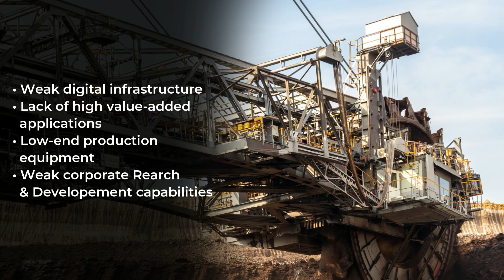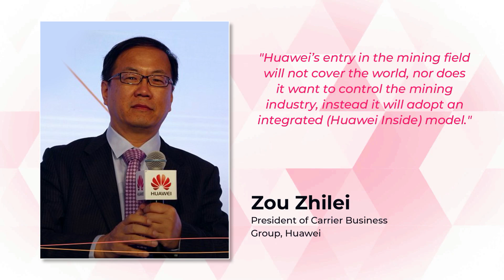HarmonyOS Mine Operating System Launched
Huawei launched the Mine HarmonyOS operating system (HarmonyOS for Mining Industry). This is a significant development and we need to explore more of what it means and what is Mine HarmonyOS operating system and why it is launched.